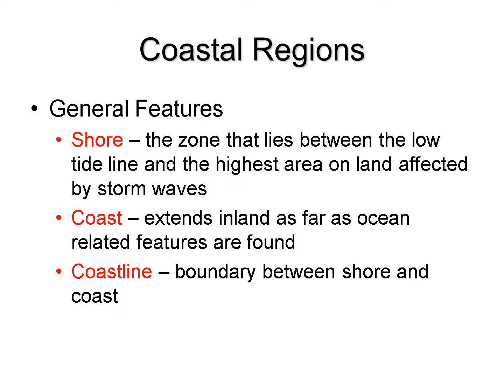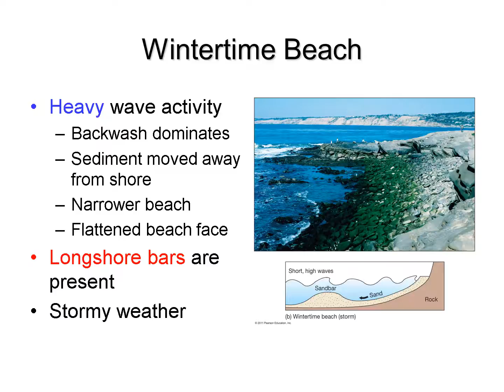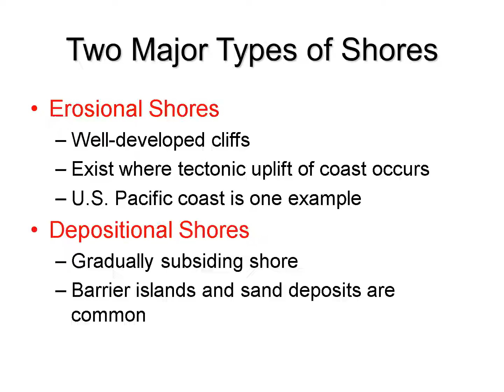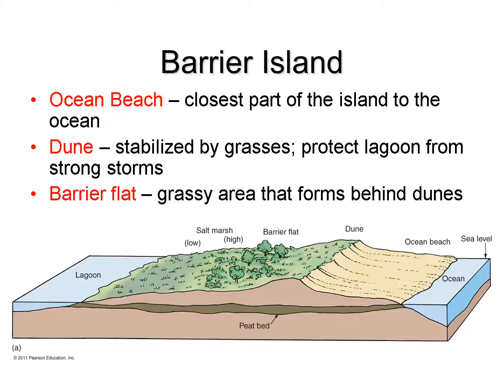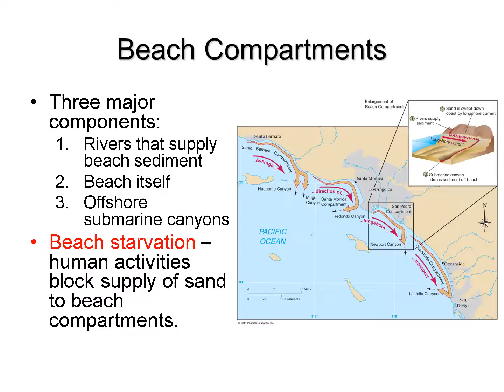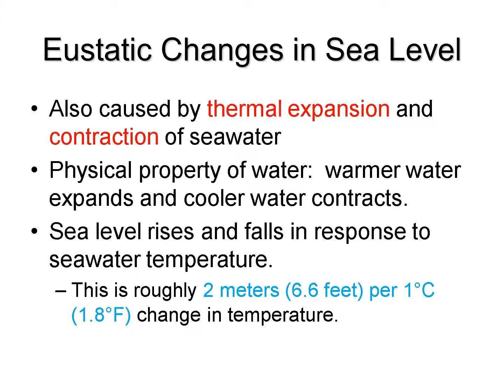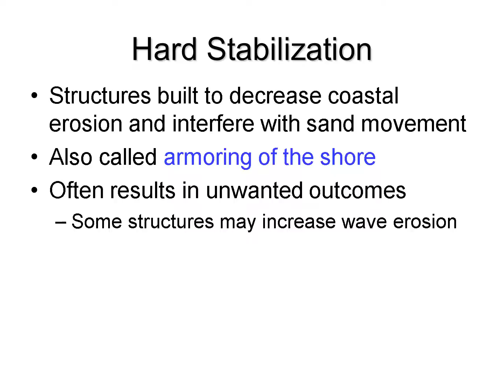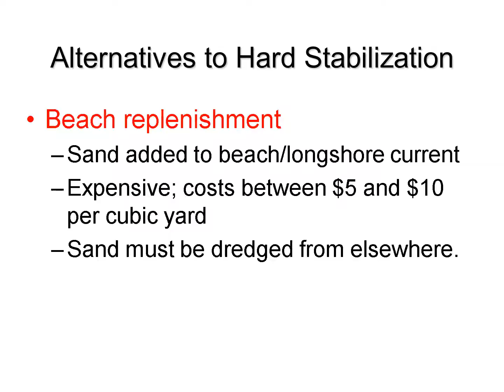Beaches And Sheroline Process